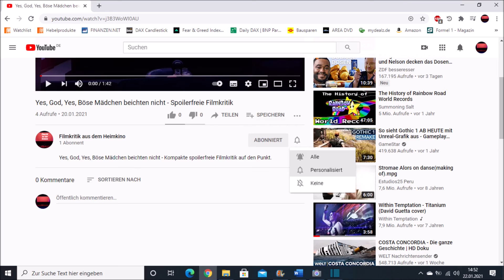Outside The Wire - Review Kritik Trailer mal anders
Eine kompakte und spoilerfreie Filmkritik zu Outside The Wire. Ich achte bei meinen Filmkritiken stets darauf, dass nichts von der Story vorweggenommen wird und empfehle Ihnen auch nicht vorher die Trailer zu gucken, da diese oft Entwicklungen in den Filmen vorgreifen, was das Filmerlebnis trüben kann.